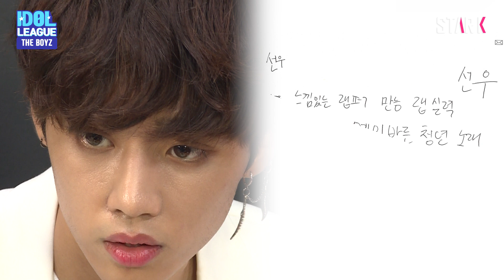THE BOYZ SUNWOO (선우)'s scribble(손글씨) [IDOL LEAGUE]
IDOL LEAGUE